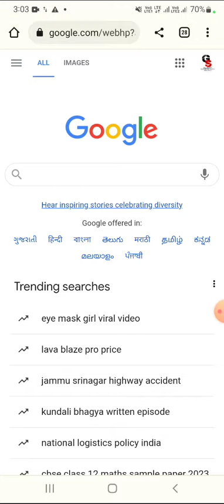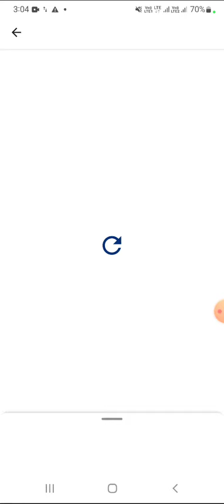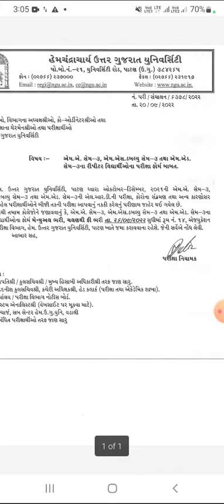letest Circular Hngu 2022 - hngu exam paripatra - ma /Msw/bsw sem - 3 exam Date declared Hngu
આજના વિડિયોમાં  letest Circular Hngu 2022 - hngu exam paripatra - ma /Msw/bsw sem - 3 exam Date declared Hngu

6.. PHD ENTRANCE EXAM 2022.RESERCH METHODOLOGY IMP MSQ LINK

7..👉..  GUJRATI SAHITYA - KETLIL JANITI KRUTI..

8 Aristotle jivan kavan UGC NET - GSET GUJRATI paper - 2

9.. ધોરણ - 12 Gujrati paper solution link

10..  HNGU UNIVERSITY BA SEM - 6 GUJRATI - 609 imp

GUJARATI SAHITYA
SAHITYA
GUJRATI SAHITYAKAR..